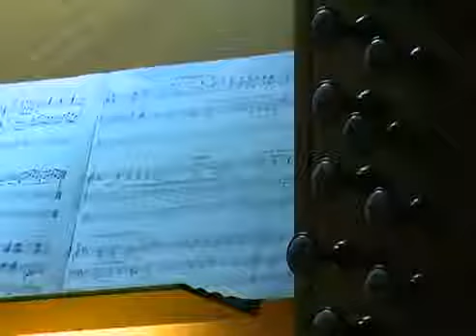Новости ТРК "Мир Белгорья" - Открытие V органного сезона в филармонии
Телекомпания "Мир Белогорья"
Тимур Халиуллин (орган) открытие 5 концертного сезона в органном зале Белгородской государственной филармонии